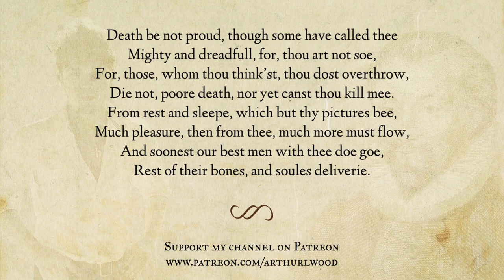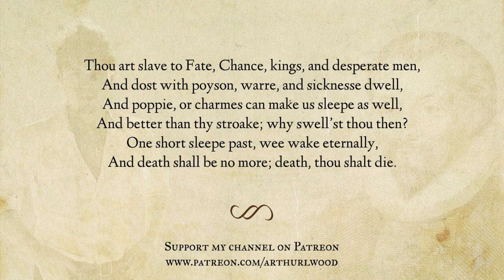Holy Sonnet 10 by John Donne - Read by Arthur L Wood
My poetry channel relies entirely on your support! Your support means I can continue adding to this resource, available and free to access wherever there is an internet connection! My poetry readings are being used by students, teachers and poetry lovers all across the world.

As a Patron you will even unlock exclusive recordings (for example Venus and Adonis by William Shakespeare, and The Waste Land by T. S. Eliot) and many previously unseen original poems! Thank you. Arthur

My poetry collections 'Poems for Susan' (2020) 'Scarlet Land' (2021) and 'Lysander (2022) are also available from my shop!

Holy Sonnet 10 by John Donne

Death be not proud, though some have called thee
Mighty and dreadfull, for, thou art not soe,
For, those, whom thou think’st, thou dost overthrow,
Die not, poore death, nor yet canst thou kill mee.
From rest and sleepe, which but thy pictures bee,
Much pleasure, then from thee, much more must flow,
And soonest our best men with thee doe goe,
Rest of their bones, and soules deliverie.
Thou art slave to Fate, Chance, kings, and desperate men,
And dost with poyson, warre, and sicknesse dwell,
And poppie, or charmes can make us sleepe as well,
And better than thy stroake; why swell’st thou then?
One short sleepe past, wee wake eternally,
And death shall be no more; death, thou shalt die.